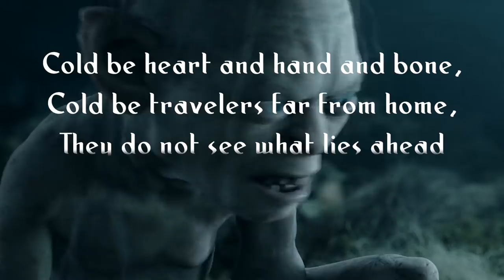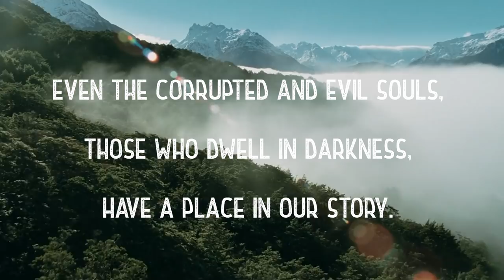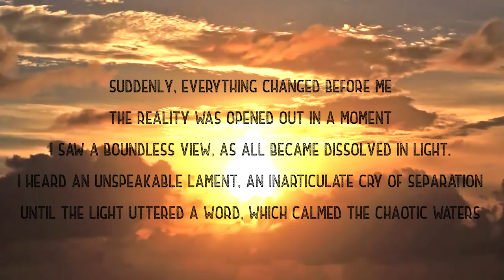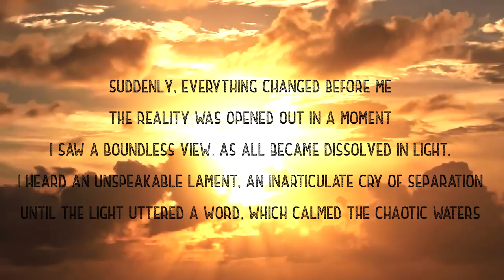The Dark Side of the Ego: What Gollum and Saruman Teach Us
Overcome the ego and transform your whole body of consciousness with the Four Elements Transformation Available at any price you'd like!

Join us as we continue our exploration of the hidden spiritual themes and messages found within the Lord of the Rings series, and delve deeper into the second chapter of the story - The Two Towers. This curious middle-chapter of the series is packed with insights and lessons on the nature of our ego, psyche, and how we navigate through the challenges of life. In this video, we'll explore the symbolism and meaning behind the characters and events of The Two Towers, uncovering the universal truths and wisdom that lie beneath the surface of this epic tale. From the journey of Frodo and Sam, to the struggles of Aragorn, Legolas, and Gimli, we'll discover the deeper spiritual themes of friendship, loyalty, sacrifice, and redemption. We'll also examine the darker aspects of the human psyche, as represented by the character of Gollum, and the challenges we face in overcoming our own inner demons. So come along with us on this journey, as we uncover the hidden spirituality of The Two Towers!

✨ About Spiritverse ✨